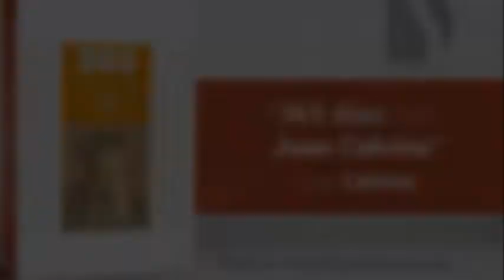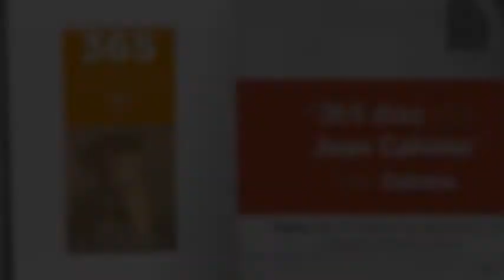365 días con Juan Calvino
Con ocasión del quinto centenario de la Reforma, se presenta en español esta colección única de 365 lecturas extraídas de los escritos de Juan Calvino, seleccionadas y editadas por Joel R. Beeke.

Calvino tuvo un ministerio de profundo calado en Europa, y sigue siendo uno de los pensadores más influyentes de la historia. Fue un pastor, teólogo y predicador piadoso que guio con su ejemplo a su rebaño y trabajó con ahínco para establecer una piedad consecuente en la ciudad de Ginebra. Fue un escritor prolífico, y sus sermones, sus cartas y, por supuesto, su Institución de la religión cristiana se han publicado una y otra vez. Su prosa fluida se caracteriza por ser clara, sencilla y, sin embargo, también profunda. En estos conmovedores fragmentos, extraídos de sus comentarios y sermones, Calvino nos lleva a Cristo, el glorioso Salvador de su pueblo.

 Juan Calvino (Noyon, 10 de julio de 1509 – Ginebra, 27 de mayo de 1564), bautizado con el nombre de Jehan Cauvin, latinizado como Calvinus, fue un teólogo francés, considerado como uno de los padres de la Reforma Protestante. Más tarde, las doctrinas fundamentales de posteriores reformadores se identificarían con él, llamando a estas doctrinas «calvinismo».

Joel R. Beeke (nacido en 1952) es un pastor y teólogo cristiano estadounidense. Es ministro de Heritage Congregation Heritage en Grand Rapids, Michigan , y presidente del Puritan Reformed Theological Seminary , donde también es profesor de Teología Sistemática y Homilética.